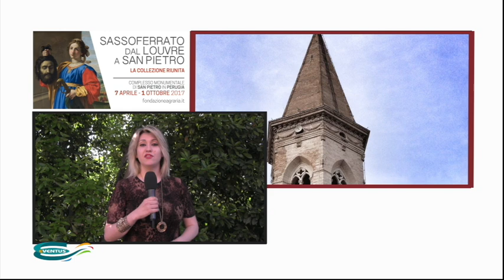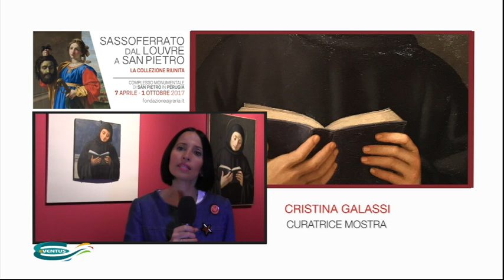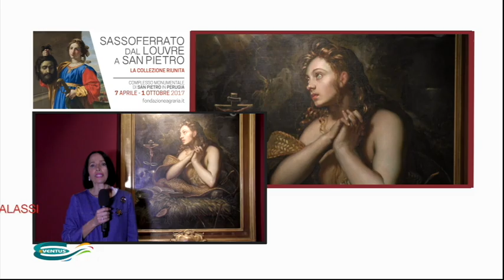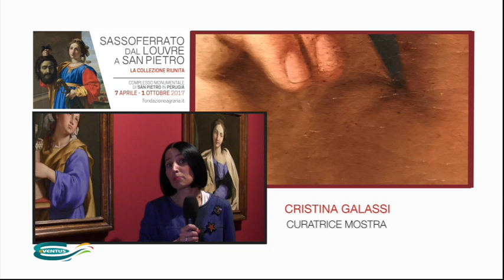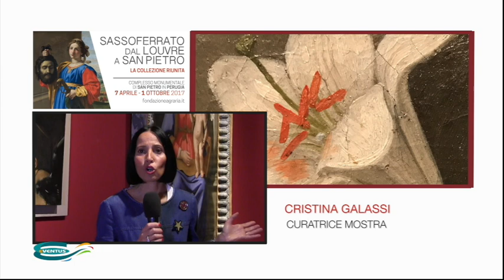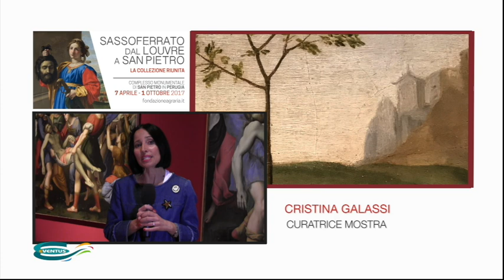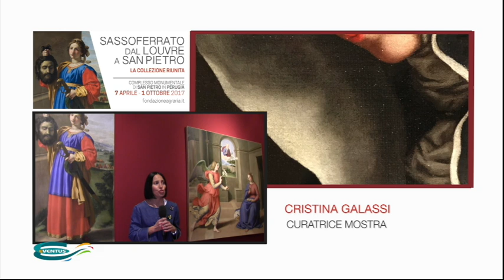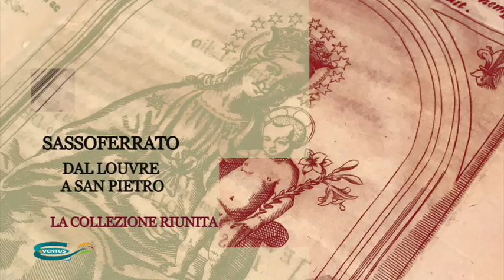Sassoferrato dal Louvre a San Pietro: la collezione riunita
La Prof.ssa Cristina Galassi, curatrice della mostra "Sassoferrato dal Louvre a San Pietro: la collezione riunita", ci accompagna in questo iter artistico incredibile regalandoci una lezione di pura bellezza!

Ringraziamo la trasmissione "Eventus" per averci dedicato questa puntata speciale.